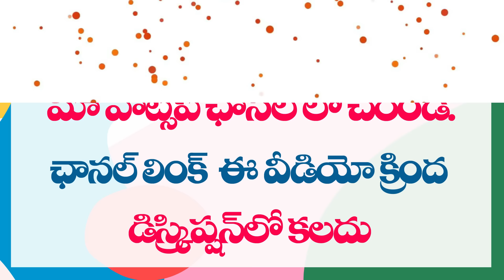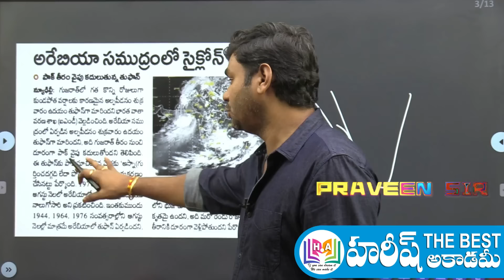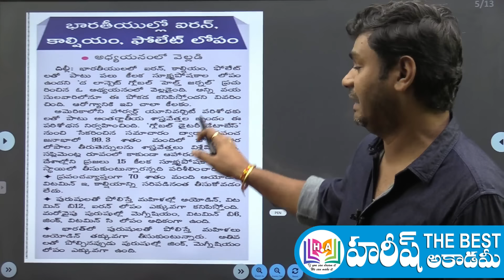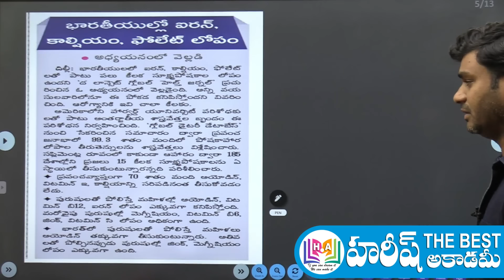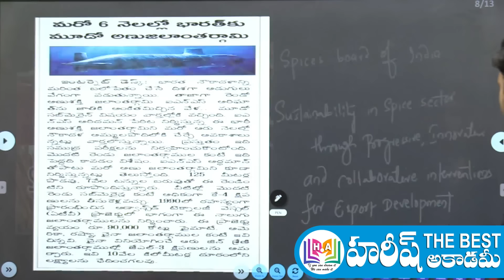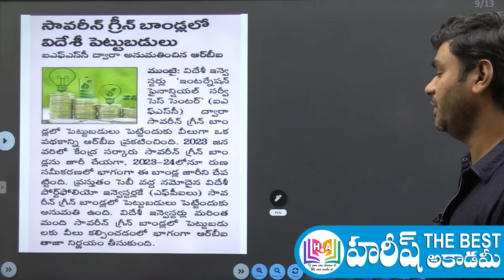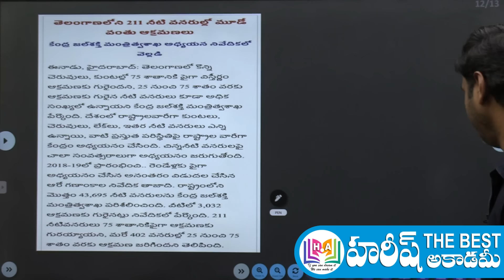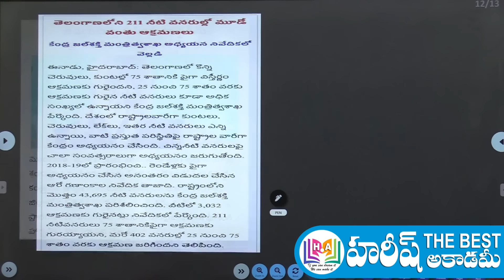Daily Current Affairs in Telugu | 31 August 2024 | Hareesh Academy | APPSC | TGPSC | Group-2 | CDPO